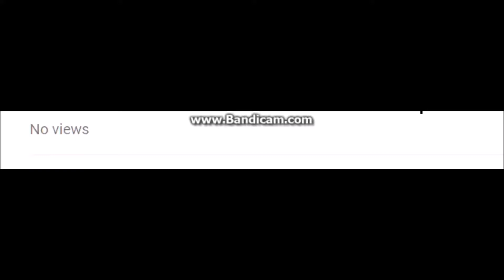THIS GAME WILL BREAK YOUR SANITY! - Cat Mario - Part 2 (Syobon Action)